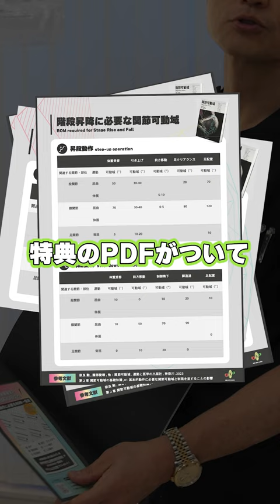Q.階段の降段に必要な「膝屈曲角度」は？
A.「90度」
参考文献はこちら📗📕

この最新の書籍も当たるチャンス！！
🎁書籍プレゼントキャンペーン実施中！🎁【毎月チャンス】
👇LINEに登録で応募👇